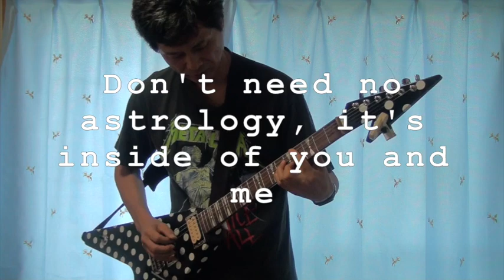Over The Mountain (cover)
Guitar and Vocal: masa koda